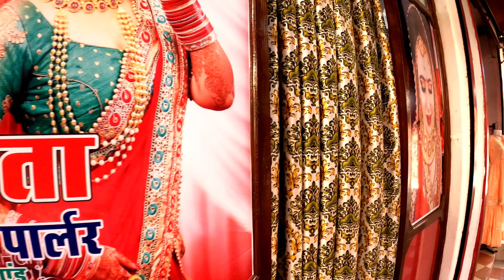पहाड़ के स्वादिष्ट व्यंजन || बेटे का जन्मदिन || Pahadi Lifestyle Vlogs || Vlog 24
पहाड़ के स्वादिष्ट व्यंजन || बेटे का जन्मदिन || Pahadi Lifestyle Vlogs

राजमा निकालना हुआ जरूरी || Pahadi Lifestyle Vlogs || Vlog 23